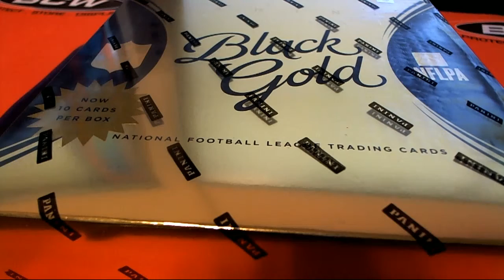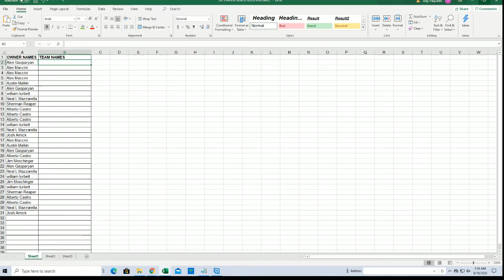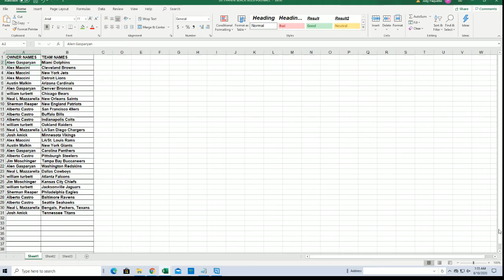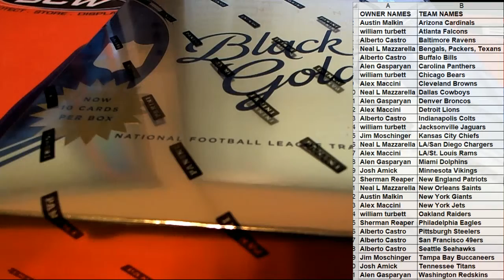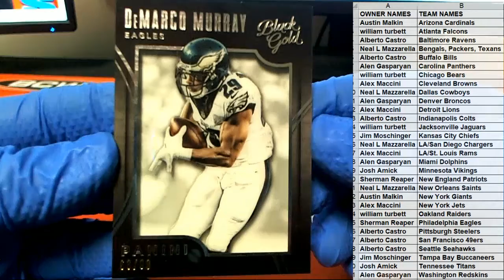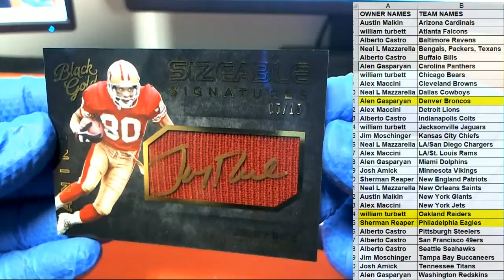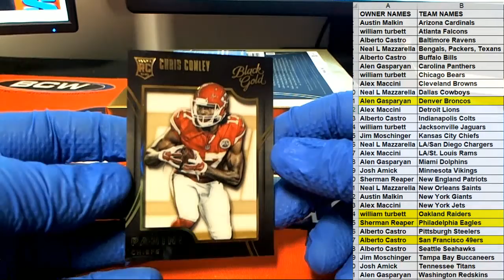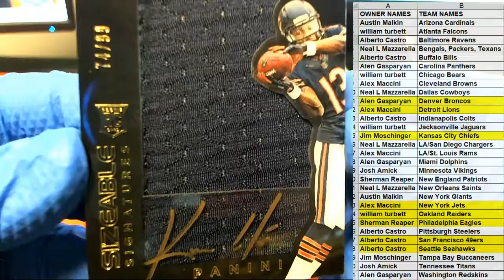2015 Panini Black Gold Football ID 15BLACKGOLDFB347